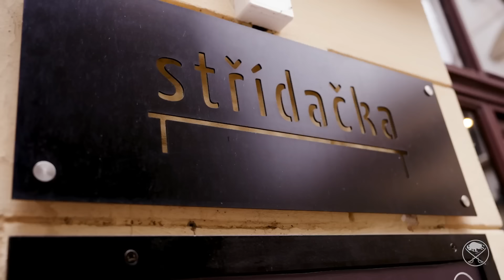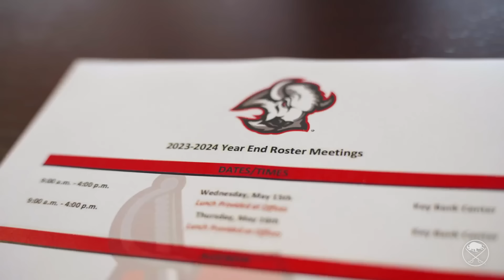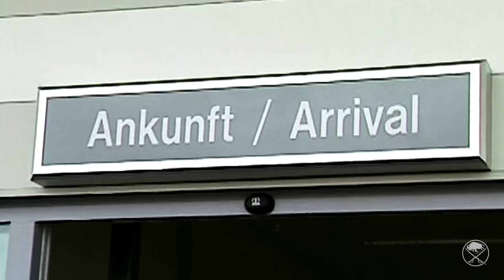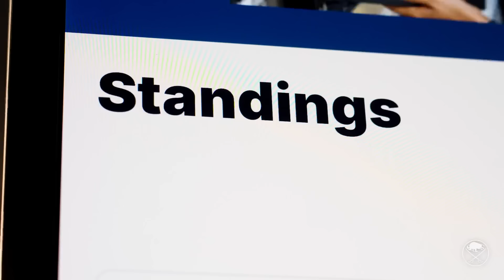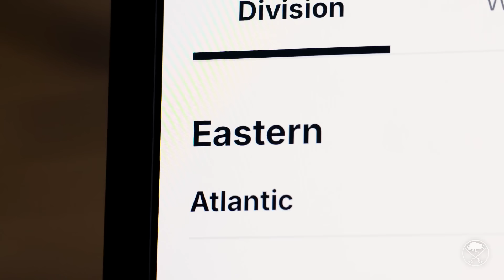Lindy Ruff, Ryan Miller, Dominik Hasek Share Buffalo Sabres Memories | The Blue & Gold Standard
Before opening the 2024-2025 NHL season in Prague, Buffalo Sabres head coach Lindy Ruff sat with his two Hall-Of-Fame goaltenders, Dominik Hasek and Ryan Miller. They shared memories of pucks going through the side of the net, Ruff suiting up in goalie gear, Hasek as a heavy-hitter, and which punishing hit was Ruff's favorite of all time. This episode also explores how Ruff's coaching style has started to shape the current Buffalo Sabres as Rasmus Dahlin, Alex Tuch, Tage Thompson, Jordan Greenway, Jason Zucker and assistant coach Seth Appert break down Lindy's influence on specific plays and the team as a whole.